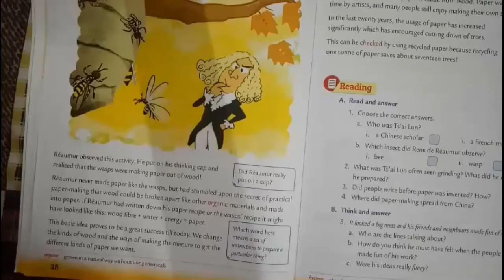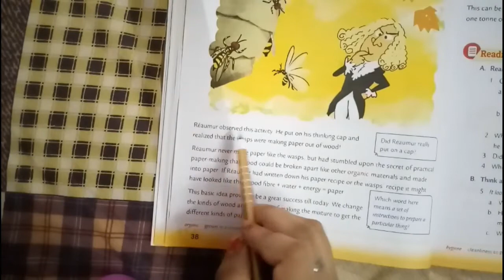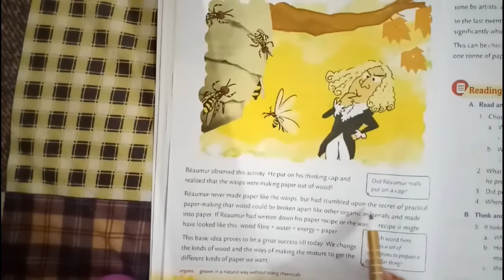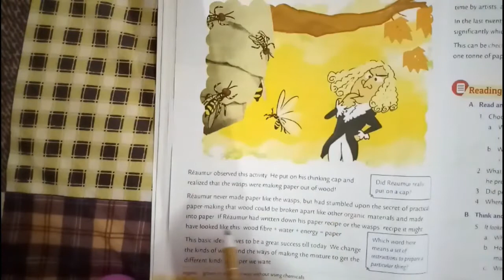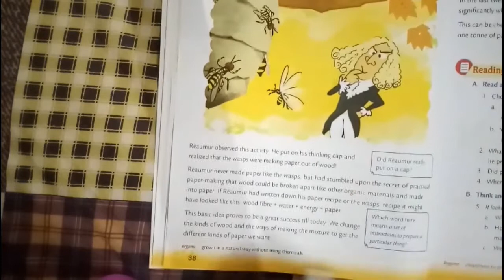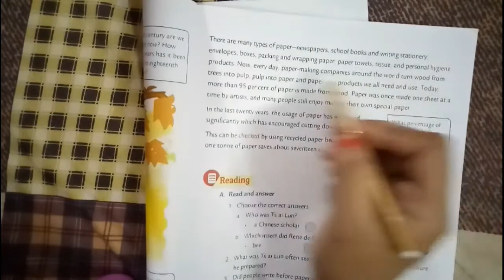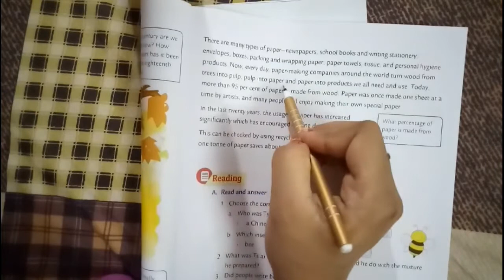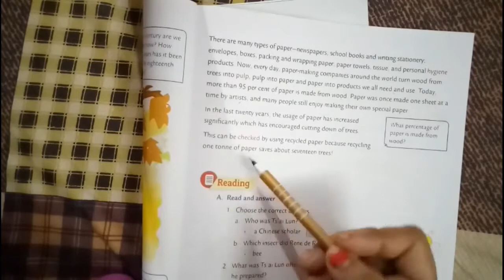Class -5 ( chapter -3) The Amazing History of Paper /Part-2/